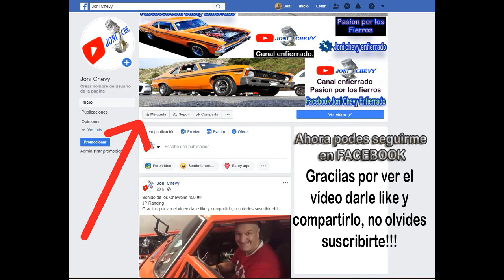Chevy Blue Magic Probando 3 los Carburadores!!!! 🤤💣